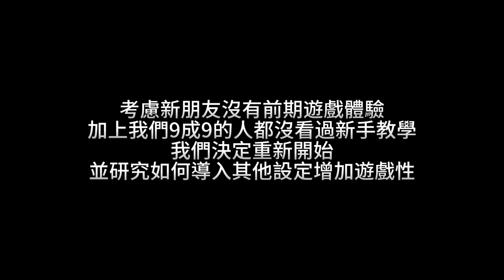【Project Zomboid 殭屍毀滅工程】04 我們的末日故事 our doomsday story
our doomsday story
Day4
六人到齊，但全部死光了!!!